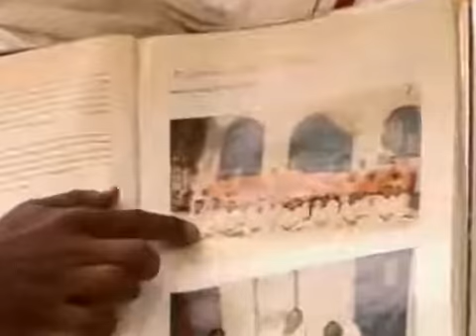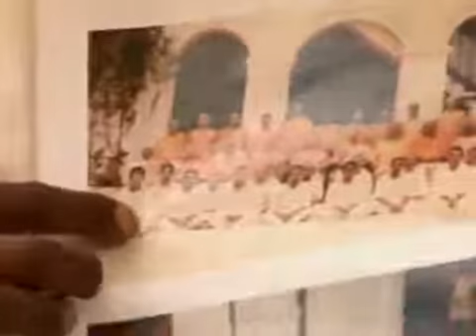Nithyananda's Brother Disciple at Sri Ramakrishna Ashram Speaks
In this video, a brother disciple of Paramahamsa Nithyananda at Sri Ramakrishna Ashram speaks about his stay as colleague and friend. He gives a first hand information on the parivrajaka (wandering days) of Paramahamsa Nithyananda.